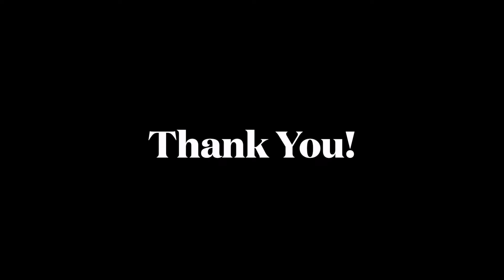Week 6 HOSP 1603 SP22